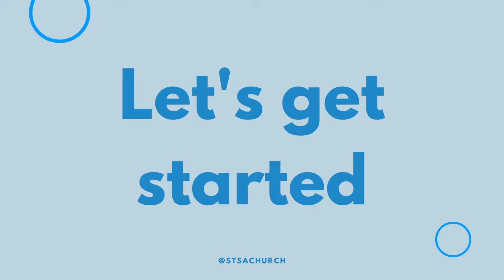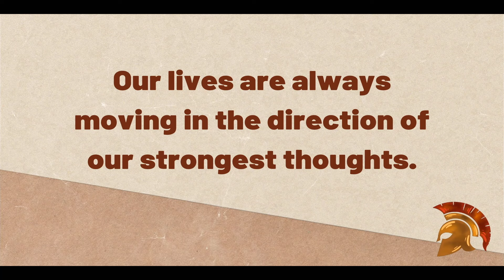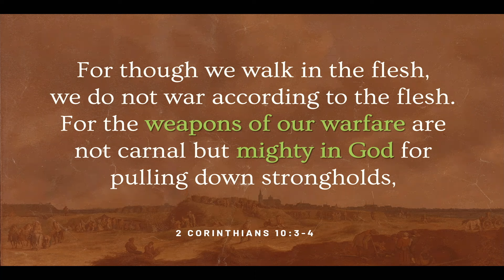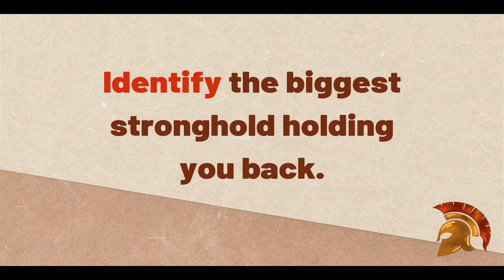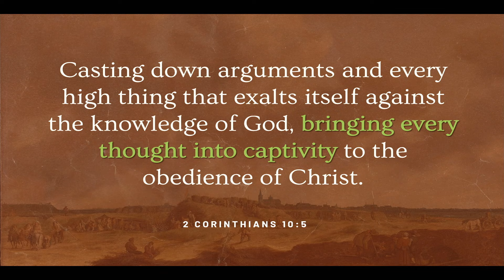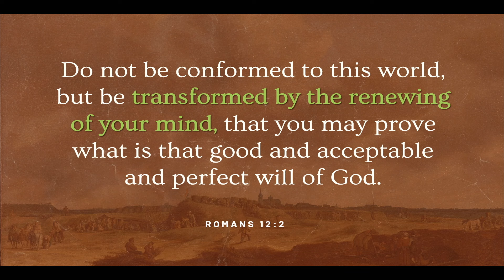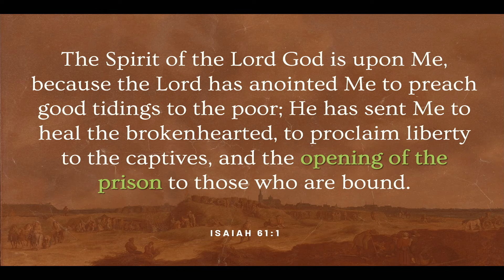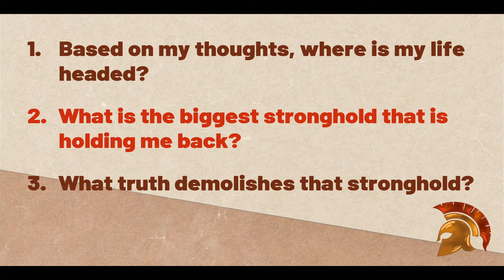The Power of Our Thoughts | Taking Every Thought Captive, Part 1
Join Fr. Anthony @STSAChurch as he begins a new series discussing life's greatest battles that are won or lost in our minds.